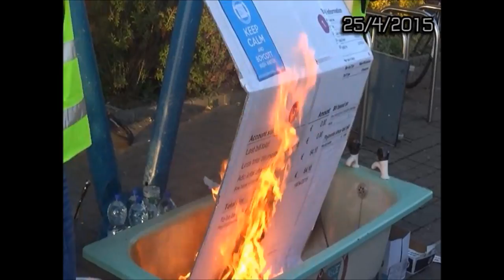Clondalkin Meter Watch Burns Giant Irish Water Bill